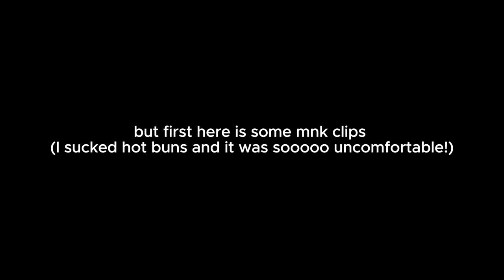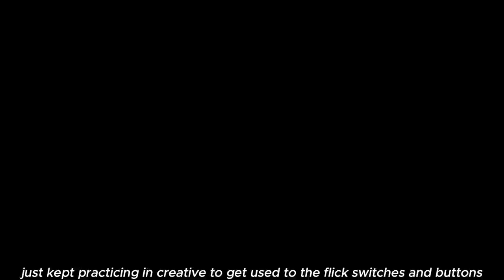My 7 Day Fortnite Progression on Azeron! (Bot to smacking creative sweats)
In this video I'll be showing my progress on Azeron Keypad. I originally came from controller and gave up immediately on mouse and keyboard since it hurts my hands lol but enjoy! Oh, and if you're interested in a hand cam let me know!!